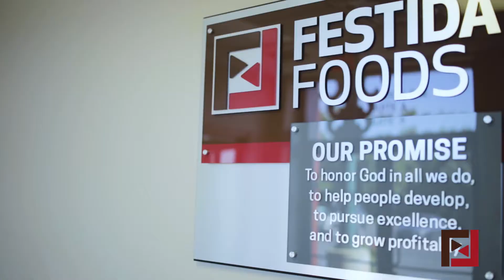Employee Video | Festida Foods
Festida Foods is always looking to add driven members to their close-knit team. With energetic shots and multiple smiling faces, their recruitment video shares just how much fun they have together creating the best tasting tortilla chips and salty snacks. Are you hungry to tell your story? We’d be happy to help.

Muskegon
1756 Lakeshore Drive

Grand Rapids
940 Monroe Avenue NW #144